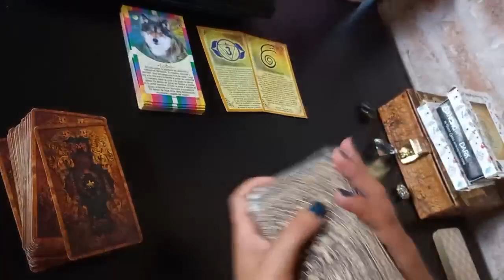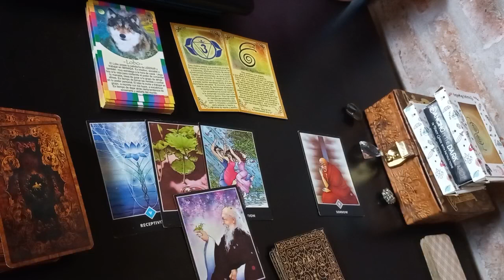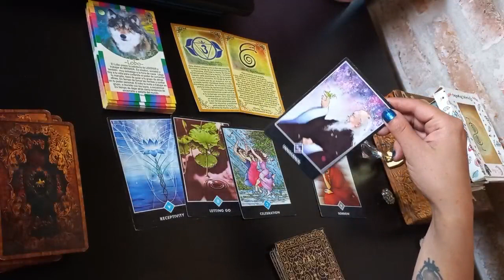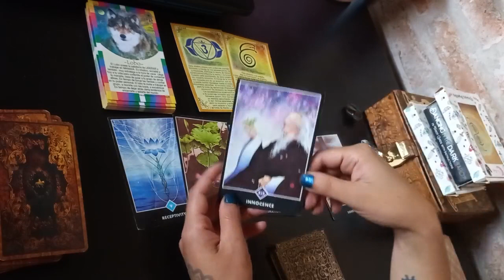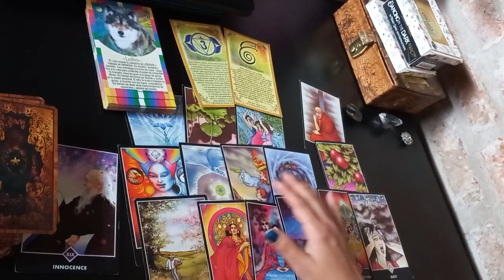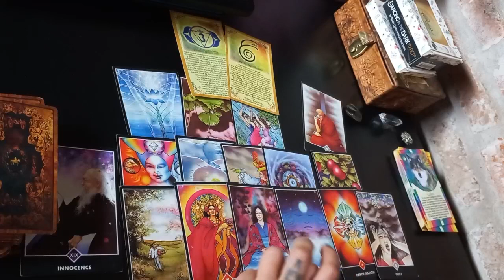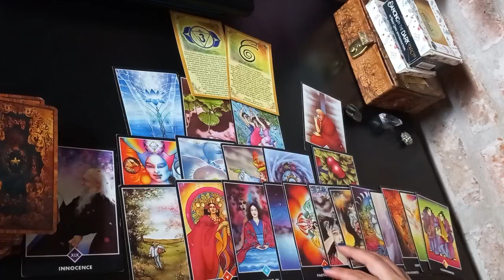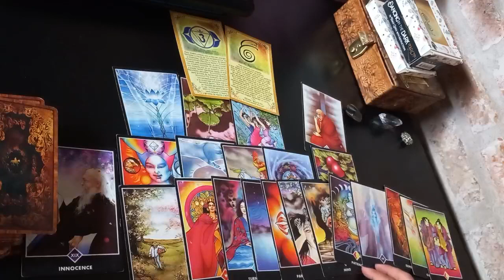Se viene un huracán a tu vida! se siguen cayendo mascaras! ...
Llanto y pena? se siguen cayendo mascaras! habra que conformarse con poco
Energías disponibles!! mensaje del tarot post huracán, y luna llena en Géminis!